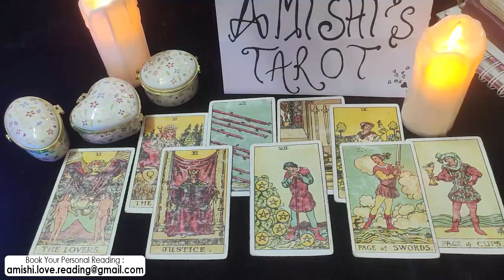Cancer Tarot LOVE Reading December 2021 This Person Will Marry You Cancer!